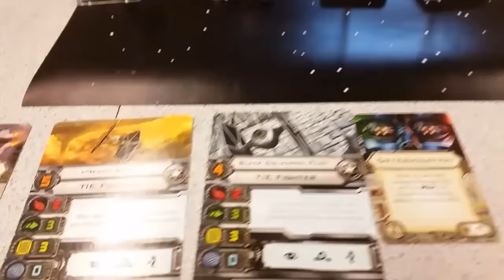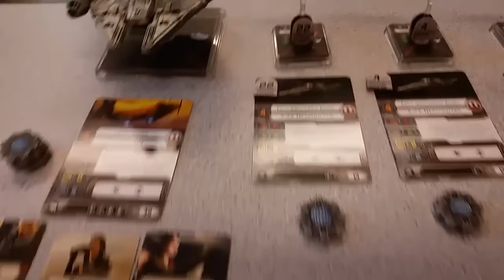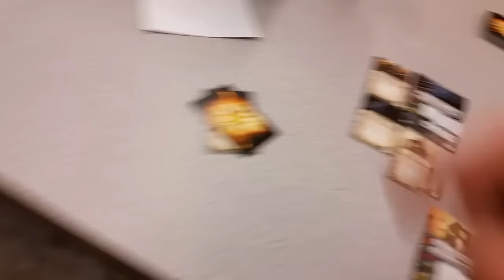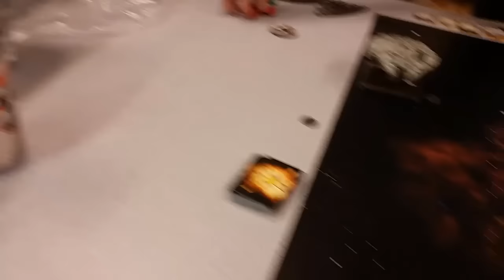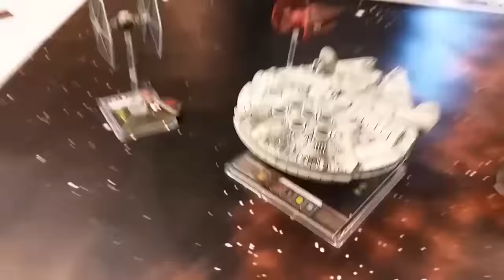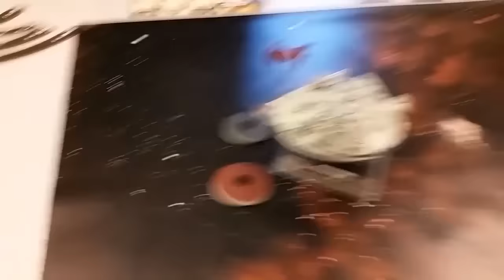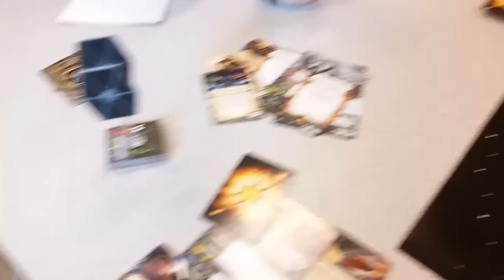X Wing Battle Report Ep. 02: Rebels Vs. Empire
Here is the second X-wing battle report by Blackfyre Productions.